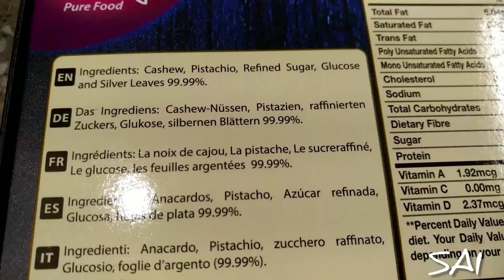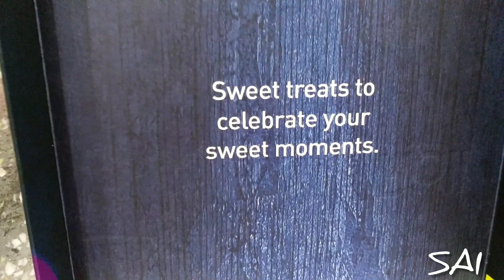PRABHUJI ❤️ Kaju Roll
PRABHUJI ❤️ Kaju Roll चाहने वालों का कोई कमी नहीं है